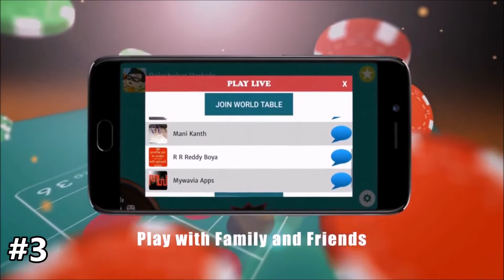Top 10 Casino & Dice Multiplayer Games for iOS & Android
~Top 10 Multiplayer Games with Over 100 Million Downloads on iOS

00:07 - Rival X Cadmium - Seasons (feat. Harley Bird) [NIVIRO remix] [NCS Release]

00:15 - 3rd Prototype - Feel So Good [NCS Release]

02:57 - RetroVision - Hope [NCS Release]